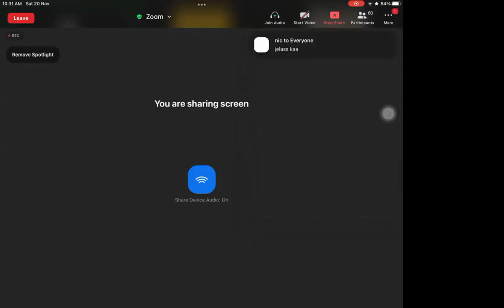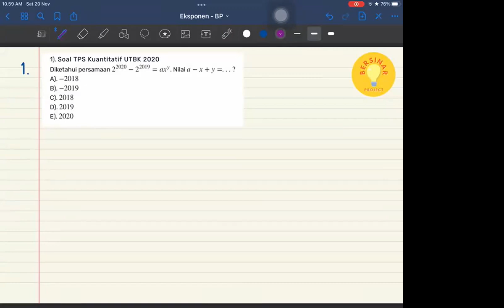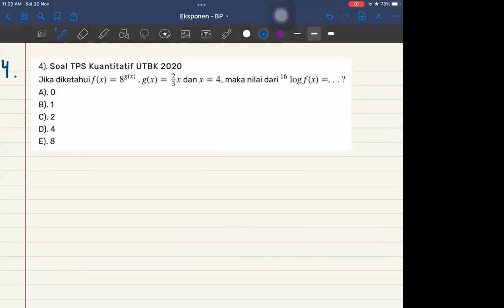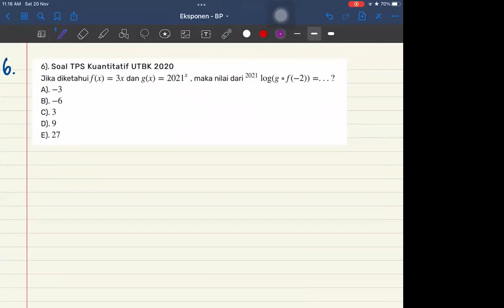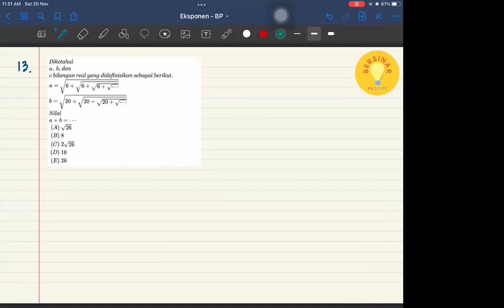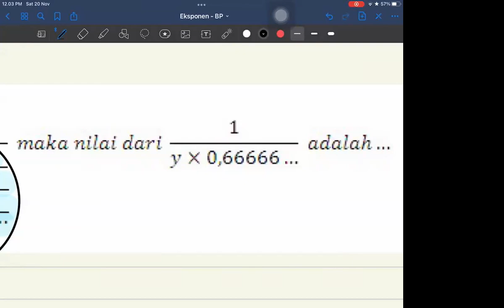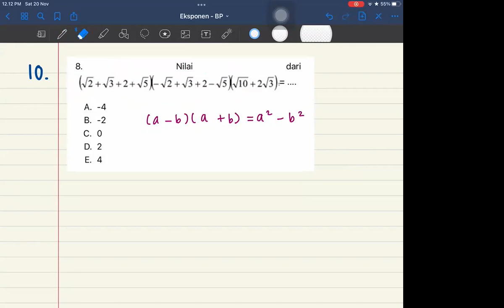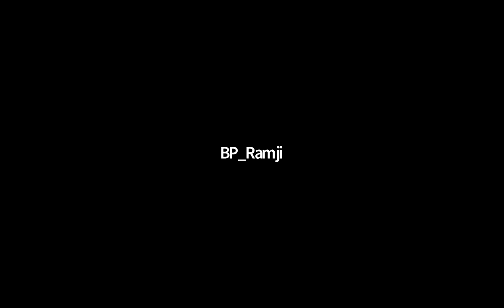MenyinariPK with Fathia : Eksponen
Yuk, nonton kelas Pengetahuan Kuantitatif bareng Kak Fathia yuhuuu!